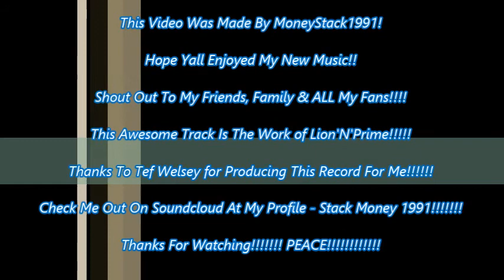Keep It Real By Stack Money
My new track Keep It Real. Beat produced by Lion'N'Prime, Lyrics by Stack Money, Peace!

0:00 Intro
0:39 Verse 1
1:25 Hook 1
1:46 Verse 2
2:29 Hook 2
2:50 Verse 3
3:33 Final Hook
3:54 Outro